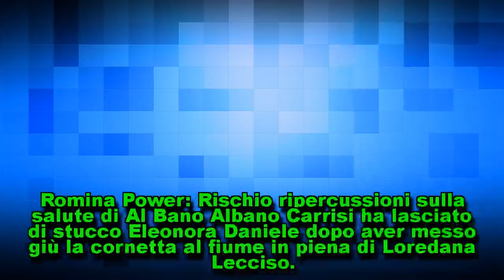Romina Power sbotta sui social per difendere Albano Carrisi